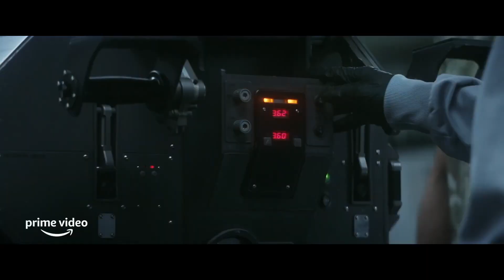The Tomorrow War - Movie Review